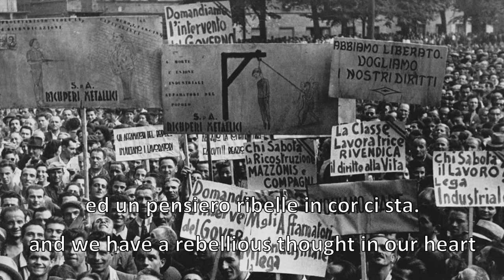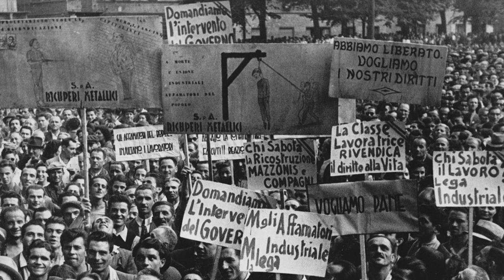Stornelli d'esilio - Ditties of exile (Sub ENG)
Stornelli d'Esilio was an anarchist song by Pietro Gori  from 1898 often credited to be the "Anarchist anthem" of Italian anarchists.